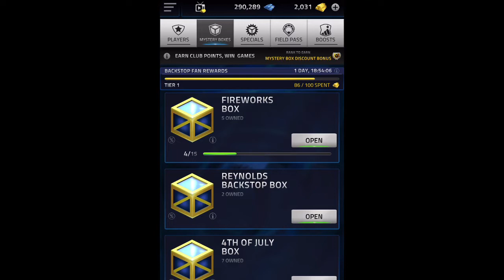My First 420 Pull of The Year!! - Tap Sports Baseball 2021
If you guys have any club suggestions comment them down below! If you want to join my club it is Hits Hideout! Thanks for the new subs! Let's try to get to 100 by the end of July!